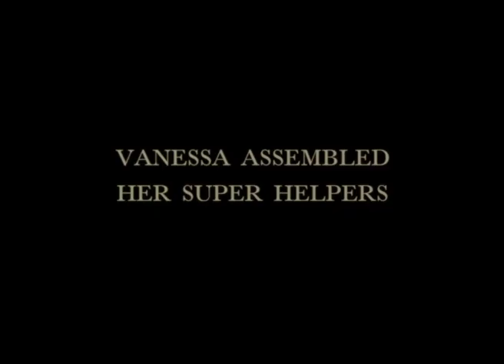Family Makes Face Masks For METRO Police Officers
METRO Police Officer Ng's wife makes protective masks for METRO's Police Department.

Vanessa Ng woke up one morning and knew what her mission was going to be for the next few weeks.  She wanted to supply her extended METRO police family, all 200 of them, with face masks. She quickly assembled her super helpers and worked day and night to have masks for the entire police force in just one week. Click play and watch her story.

About the Metropolitan Transit Authority of Harris County:
Houston METRO is the region's public transportation system.